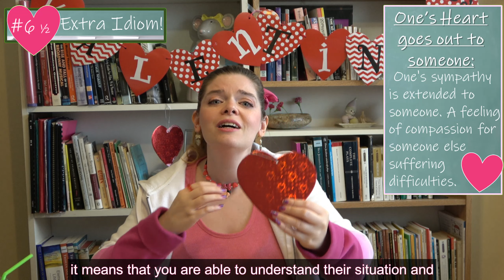Heart Idioms! Learn these English Idioms by Heart!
Do you have your heart set on improving your English skills? Are you ready to learn some English Idioms by heart? In today's English lesson you will learn over 14 idioms using the word Heart!

So enjoy this lesson as you put your heart into it and learn Heart Idioms by heart!

A cause that is close to my heart! Help girls around the world with Plan International "I am a Girl"

Have a heart to heart in English easier by watching more Intermediate- Advanced Level English Lessons

Good luck with your English studies!